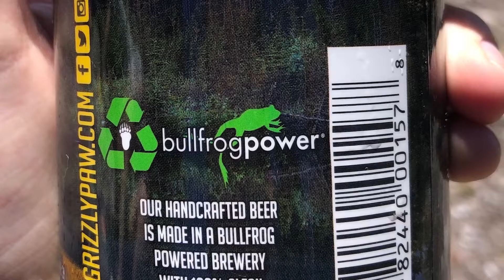How the bullfrogpowered community is greening Canada's energy system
Since 2005, bullfrogpowered businesses and households have helped bring new wind and solar facilities online and supported community-led sustainability initiatives across Canada. Together, we've prevented more than 2 million tonnes of carbon dioxide equivalent from entering the atmosphere by giving people the choice to support renewable energy. Join us for a closer look at Bullfrog’s impact on the Canadian energy system.

Find out more about the bullfrogpowered community and our sustainability solutions